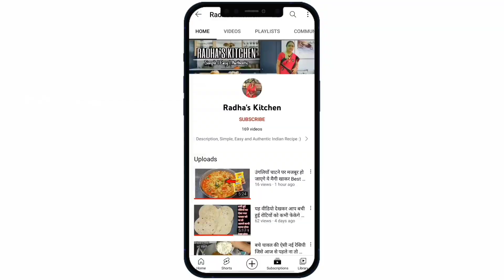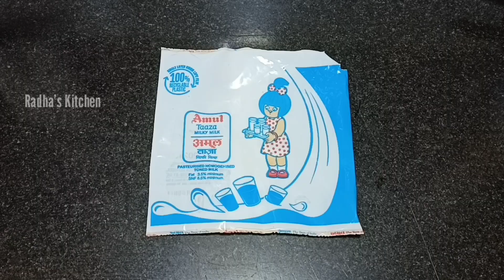बचे हुए चावल का एसा use आपने पहले नही देखा होगा/बचे हुए चावल की कुरमुरी recipe kudlairecip​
Ingredients :-

Boiled rice 🍚 - 1bowl
Taste to salt - 1tsp
Cumin - 1tsp
Water